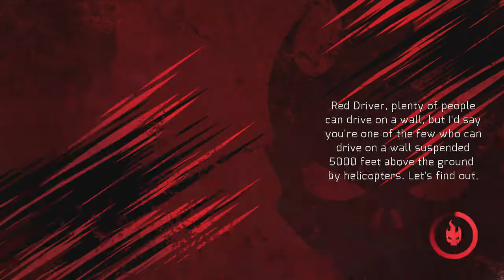Let's Play Hot Wheels: World's Best Driver, ep 11: Wrong tool for the job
Other difficulties aside, Bone Shaker really doesn't feel like the right vehicle for any of the events that it's being used in.